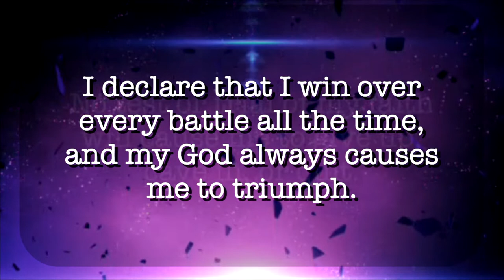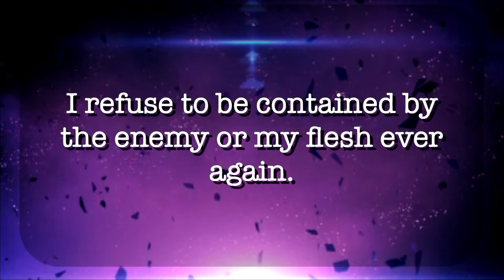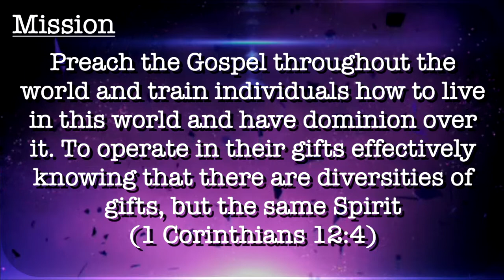Can We Talk | Pastor Teala Sykes